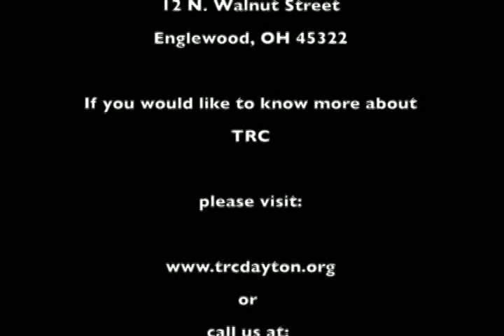God's Justice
God's Justice (judging fairly) and God bringing good blessings through God's appointed judges.
Key verse: Hebrews 11:32-33